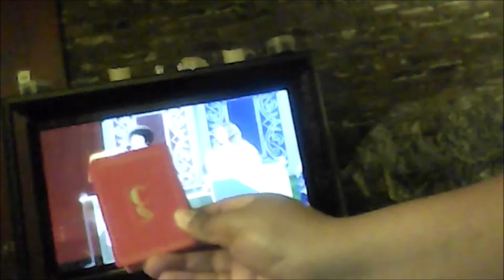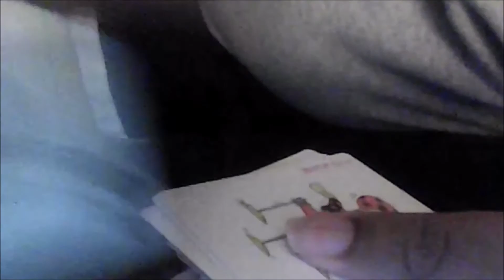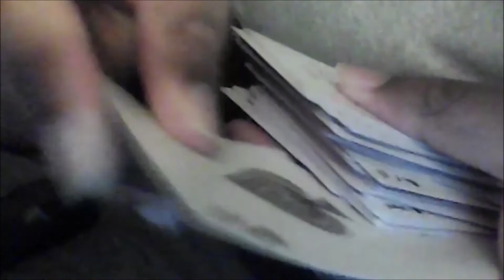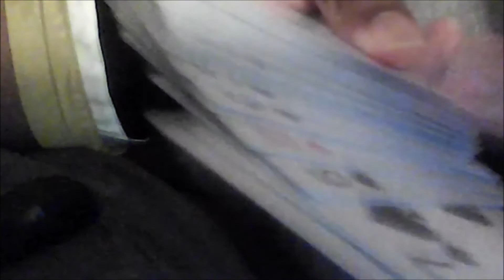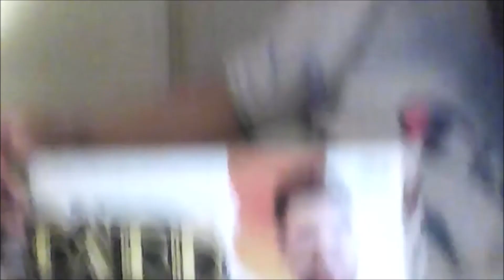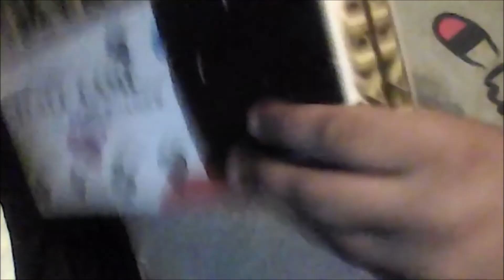Card Sharks CS Poker Size Standard Index Playing Cards Deck Game Show My Review Release by Fremantle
I Remember when Jim Perry and Joel McHale gave us a glimpse at how the Card Sharks Poker Size cards my Review From 2019 versions I use The United States Playing Card Company Bicycle Cards Hoyle Cards Hoyle's Maverick Cards Bee cards Tally-Ho cards Aviator cards Stud/Walgreen Cards Aristocrat Cards  KEM Cards Aladdin Cards Congress Cards Fournier Cards
Streamline Cards Arrco Cards Cartamundi Cards and Steamboat 999 Cincinnati, Ohio, until 2009 when the United States Playing Card Company moved to Erlanger, Kentucky. Release by Fremantle.